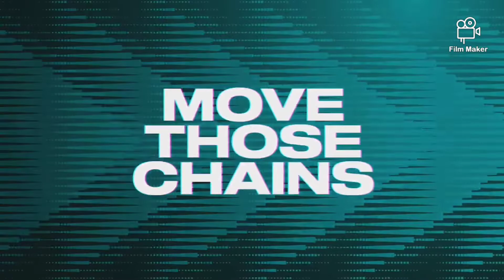Madden 23 Dolphins Vs Saints Simulation Game